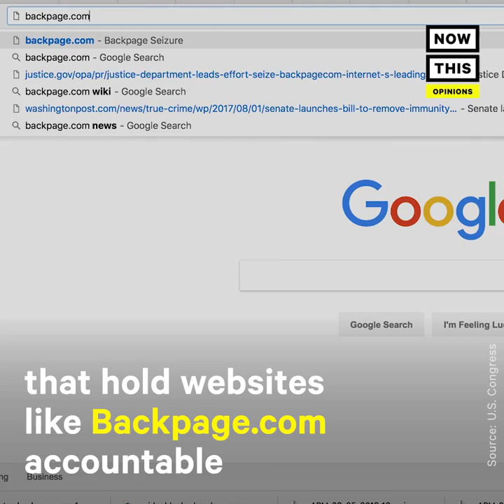Sex Trafficking Survivor Melanie Thompson On Why FOSTA-SESTA Is So Important | Op-Ed | NowThis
Melanie Thompson survived a horrific childhood in the sex trade — now she's a strong advocate who's successfully passed legislation to protect others like her.

Melanie Thompson is a sex trafficking survivor who helped pass laws aimed at protecting trafficking victims from being sold online.

“I was kidnapped at the age of 12. And I was brought into the sex trade, locked in an abandoned house behind a closet and forced to do everything from street prostitution to underground strip clubbing and then eventually the internet,” she explained. “For years, maybe up until this point, I struggled with feeling like I was less than, you know, dehumanized. I always lived in this constant victim state and state of paranoia and state of feeling like I didn’t amount to, you know, a lot of the people that were around me.”

75% of sex trafficking survivors since 2004 report being sold online. 90% of the revenue from classified ad website Backpage.com, which also advertised prostitution until it was seized, came from adult ads.

Thompson has successfully helped pass two bills that hold websites like Backpage.com accountable for hosting ads for sex work: SESTA, which stands for Stop Enabling Sex Traffickers Act, and FOSTA; Fight Online Sex Trafficking Act.

“It’s definitely a victory on a personal level,” said Thompson. “I’m so happy that the website that exploited me for all of these years is now eradicated.”